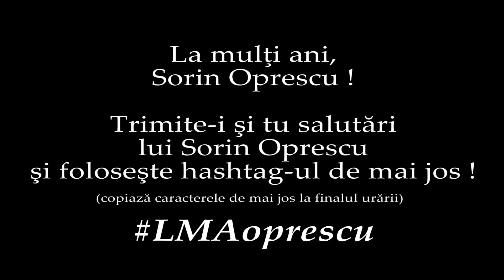La mulți ani, Sorin Oprescu! - îngroparea cablurilor.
La împlinirea frumoasei vârste de 62 de ani, bucureștenii îi urează Primarului Sorin Oprescu La mulți ani!